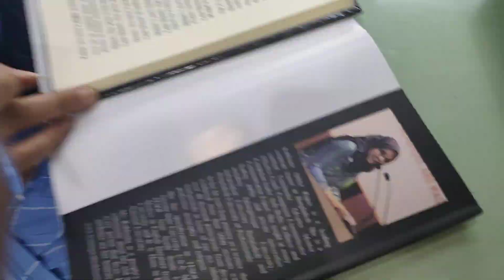Book Signing Ceremony